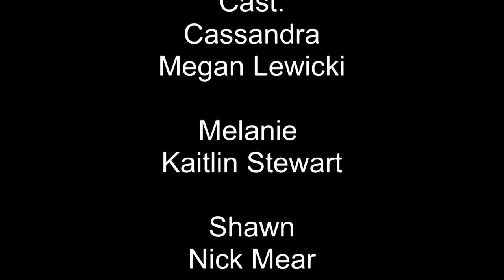"Park" Webseries - MOM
May 2012 - Production & Editing II